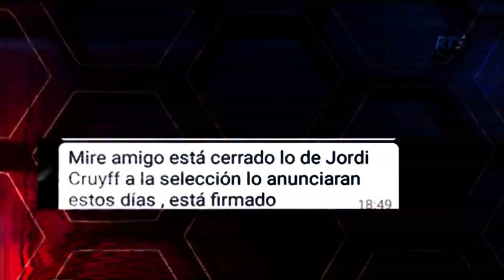NUEVO D.T. DE SELECCIÓN DE ECUADOR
TÉCNICO EUROPEO PARA LA SELECCIÓN DE ECUADOR RUMBO ALAS CLASIFICADORAS PARA IR A QATAR 2022  ni debut y ya despedida  no duró nada el coronavirus se lo llevo